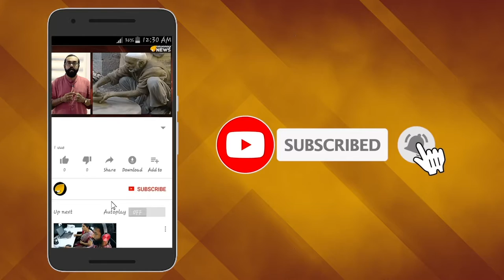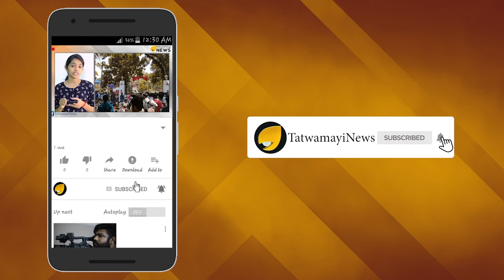ആനകളെ ശല്യം ചെയ്യേണ്ട : രാത്രിയാത്ര വേണ്ട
ബന്ദിപ്പൂർ ദേശീയപാതയിലെ രാത്രിയാത്രാ വിലക്ക് നിലനിര്‍ത്തിയ സുപ്രീംകോടതി നടപടി ഫലത്തില്‍ കേരളത്തിന് തിരിച്ചടിയാണ് വന്യജീവി സംരക്ഷണം ഉയർത്തിപ്പിടിച്ചാണ് സുപ്രീം കോടതി രാത്രിയാത്ര വിലക്ക് നിലനിര്‍ത്തിയത്.ഇതോടെ ബന്ദിപ്പൂർ ദേശീയപാതയിൽ രാത്രി ഒൻപത് മുതൽ രാവിലെ 6 വരെയുള്ള ഒൻപത് മണിക്കൂർ ഗതാഗത വിലക്ക് നിലനിൽക്കും